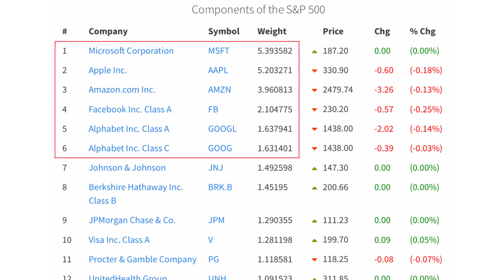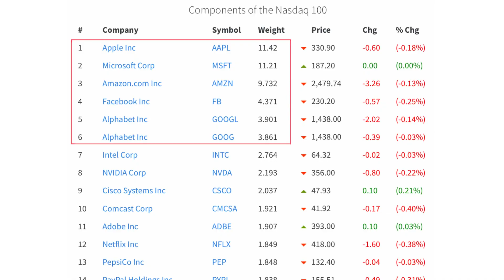Why is the stock market not affected by the Protests and Riots?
In this episode, lets discuss why the nationwide protests and riots are not affecting the stock market.

Track 1:
🎵 Track Info:
Title: Weightless by LiQWYD
Genre and Mood: Hip Hop & Rap + Calm

Track 2:
🎵 Track Info:
Title: Discovery  by JayJen & ASHUTOSH